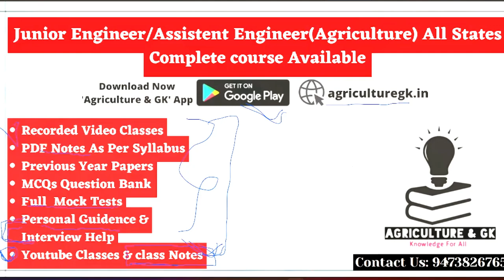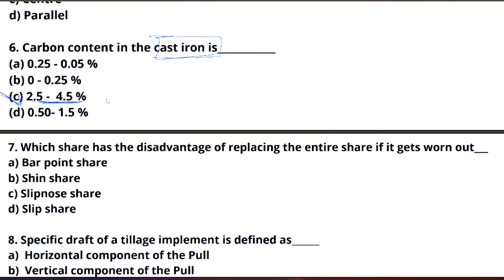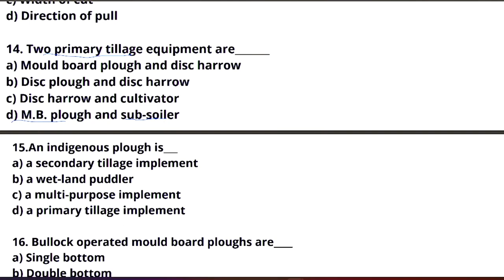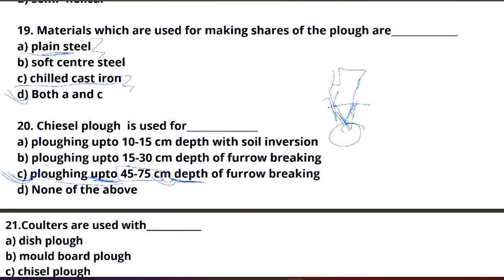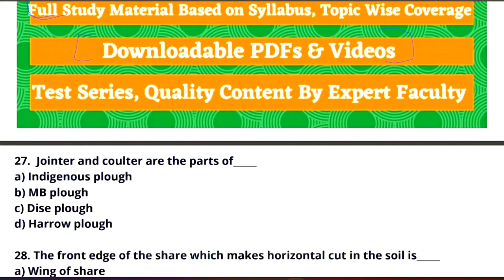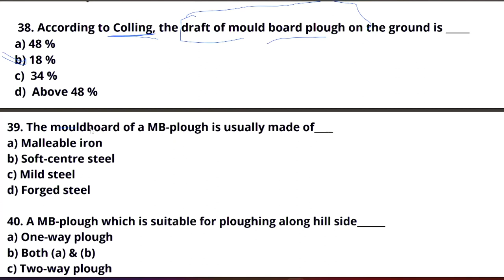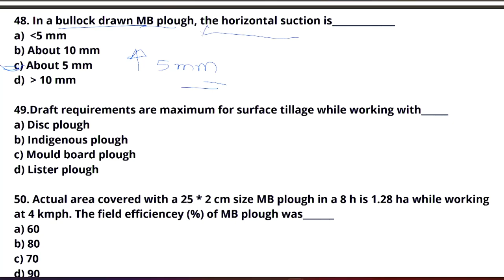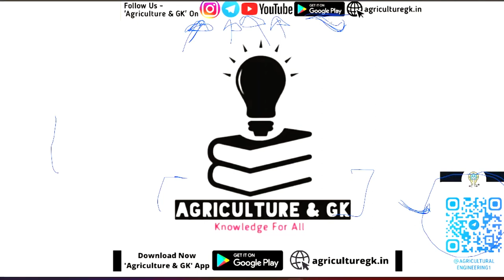1000 MCQs|C-7|Agricultural Engineering MCQ:Topic- MB Plough|AE, JE,ICAR JRF,GATE, NABARD, IBPS AFO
1000 MCQs|C-7|Agricultural Engineering MCQ:Topic- MB Plough|AE, JE,ICAR JRF,GATE, NABARD, IBPS AFO
Follow Us~
Agriculture & GK On Instagram-

Agriculture & GK
Agriculture&GK
Agriculture GK
agriculturegk